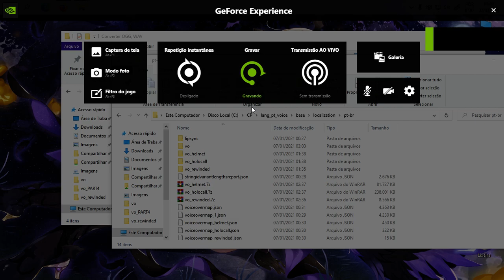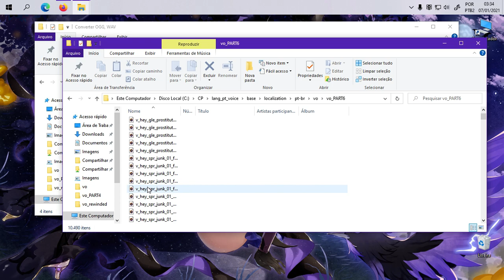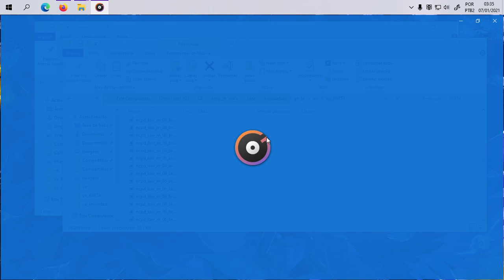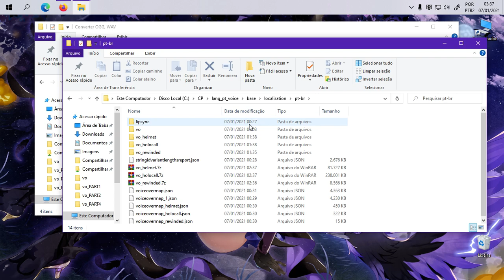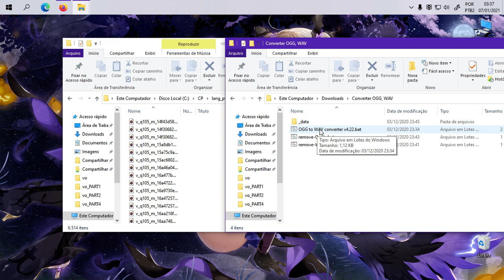DOWNLOAD DUBLAGENS PTBR - CYBERPUNK 2077 & WATCH DOGS 1 e 2 [P/ CRIAÇÃO DE MODS]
Baixe + 70Mil áudios da dublagem do Cyberpunk 2077 e + 30Mil áudios da dublagem Watch Dogs 1 e 2 para criação de mods para GTA ou qualquer outro jogo.